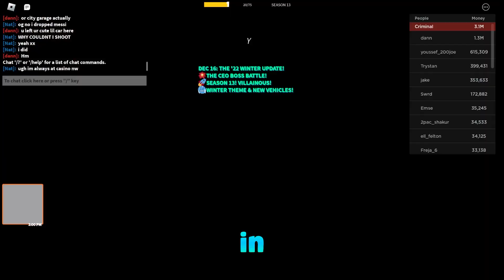*NEW* WORKING ALL CODES FOR JAILBREAK IN 2023 SEPTEMBER! ROBLOX JAILBREAK CODES